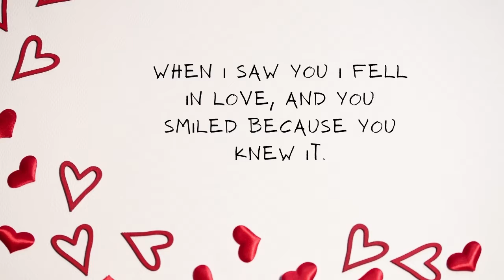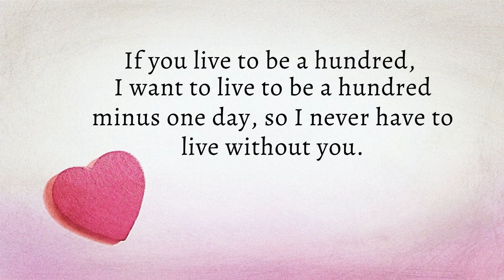Best Love Quotes to Express Your Lovely Emotions 🖤 || Cute Valentine's Day Quotes